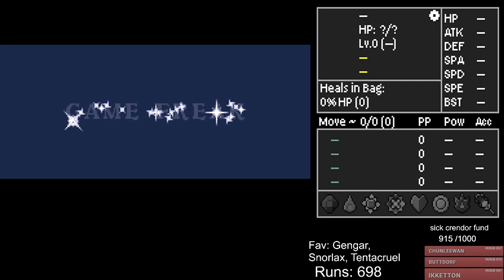20221017 Covid Crendor needs Soup and Cough Drop money No talking Pokemon Kaizo Runs